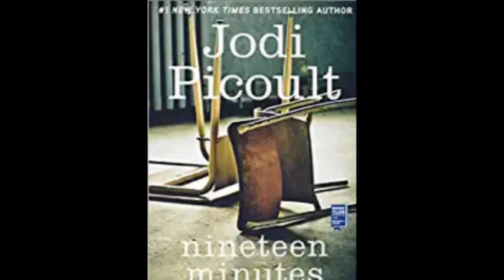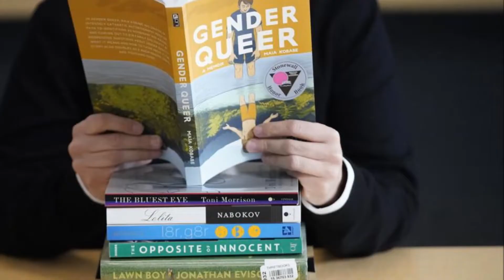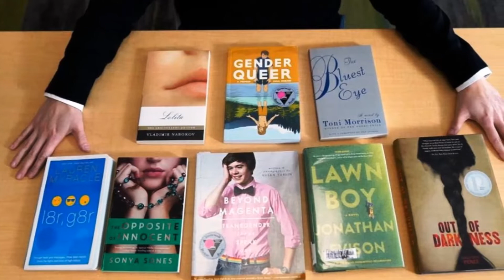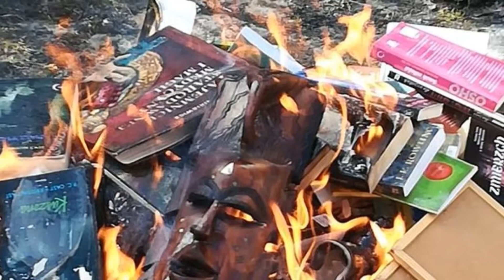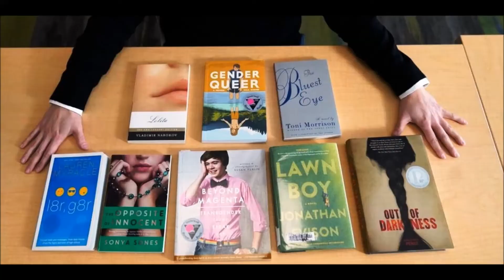VOLTAMOS A QUEIMAR LIVROS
Em alguns territórios dos Estados Unidos, o banimento de livros cresceu rapidamente em número, e os censores tornaram muito mais organizados. Os ataques conservadores contra escolas e bibliotecas proliferaram em todo o país nos últimos dois anos, e os próprios bibliotecários foram perseguidos e até expulsos de seus empregos. Os conservadores ficaram também mais virulentos nos últimos dois anos, dividindo comunidades, causando divisões amargas nos conselhos escolares e bibliotecários. Estão conseguindo espalhar receios e desconfianças por todo o país, por meio de mídias sociais e campanhas políticas.

Este canal não é apenas de uma editora de livros impressos, e-books e áudio-books, mas, também voltado para educação, resenhas de livros clássicos e contemporâneos. Disponibiliza clássicos da literatura universal, ficção, não-ficção, gratuitamente, nos idiomas português, inglês e espanhol; vídeos que discutem o conhecimento em várias áreas para uma melhor compreensão do mundo e de nós mesmos. Um canal feito para expandir um pouco seus horizontes.